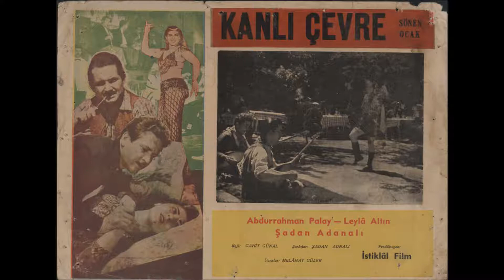Şadan Adanalı - GÜLEMEDİM BOŞ YERE GEÇTİ ÖMRÜM - Taş Plak